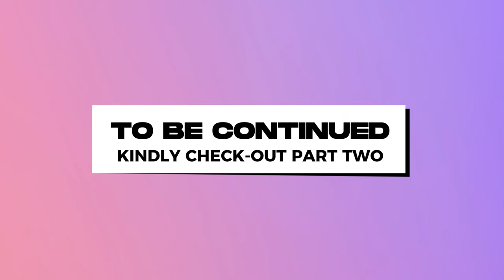#19. How To Build Success with Small Opportunities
This episode will feature Boakye Nyamekye Isaac(BNI), a true Legend of African Debate. Aside being the first person from West African to win PAUDC and Break at WUDC, BNI convened arguably the best ever PAUDC in the competitions’ history dubbed Akofena.
On this episode he discusses his entry into debate, the value he’s gained and the most valuable lessons he’s learnt from his time in the sport.

🎙️ Host: Erasmus Segbefia
🎙️ Guest: Boakye Nyamekye Isaac

If you enjoyed this episode, please consider supporting us by leaving a review and sharing this podcast with your friends and family. Your support helps us continue to bring you engaging content and inspiring conversations. Thank you for listening to The Shaft Podcast!

Appreciations for this Episode:
Host: Erasmus Segbefia
Video Production: Andrews Terkpertey
Video Editing: Samuel Okuadjo
Social Media Management: Pearl Kwadade
Signature Tune Production: Ofosu Ababio (Super Nana)